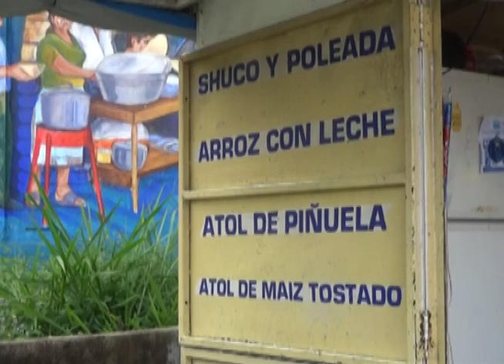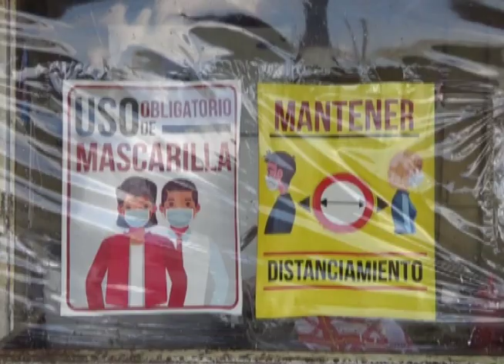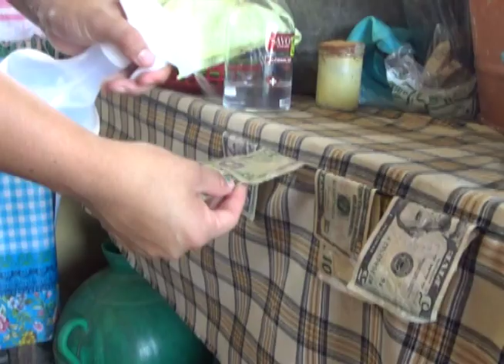Platillos típicos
Con comida y bebida muy típica de El Salvador, así celebraron muchos capitalinos el día de la independencia en medio de la pandemia.